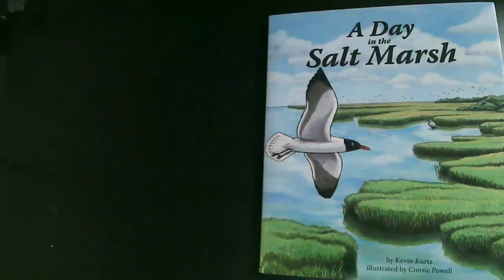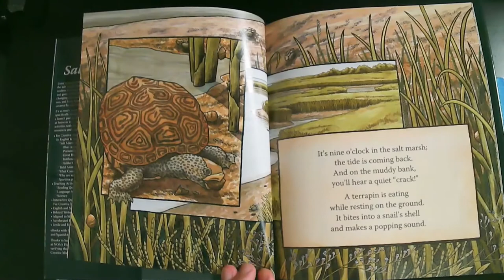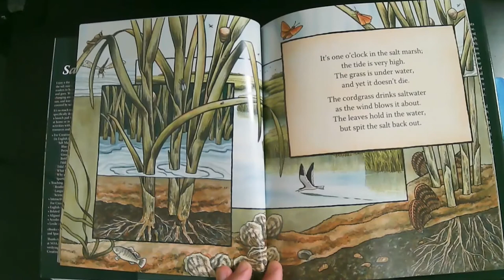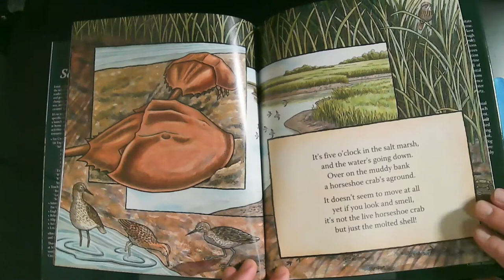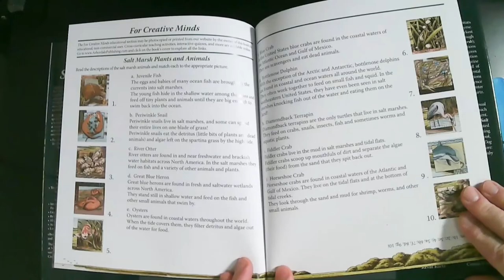Story Time: A Day in the Salt Marsh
by Kevin Kurtz